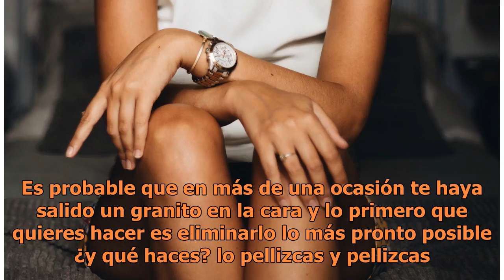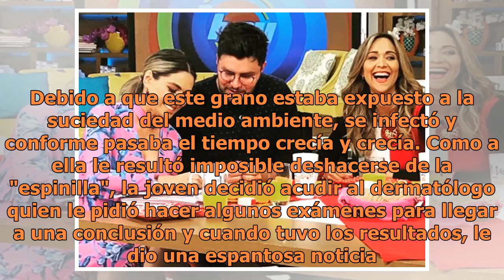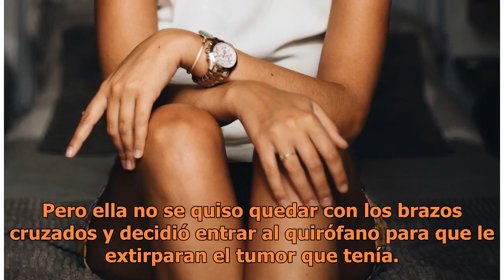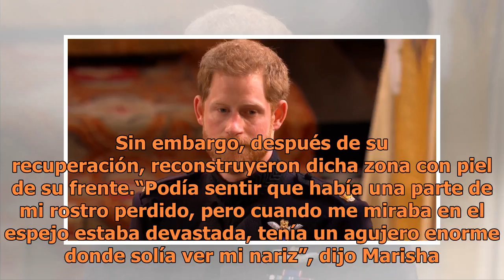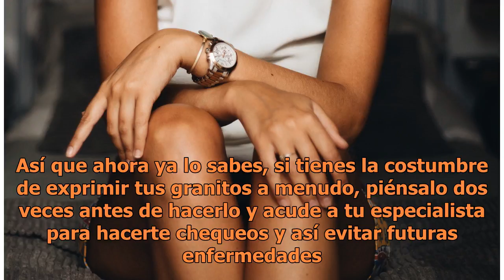El escalofriante caso de la joven que reventó granito en su cara y resultó ser cáncer